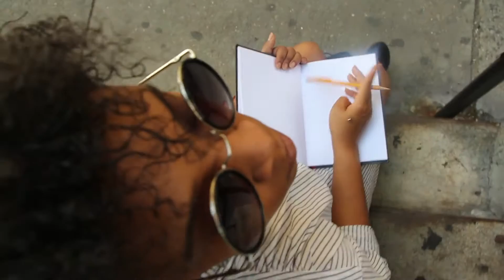Dove | Treshelle’s story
Broadway Actress Treshelle Edmond gives the unspoken life advice on Self Improvement, for those who are going through difficult times. Treshelle is considered a "Triple Threat" in what she does, helping those to overcome depression. She’s now spreading awareness about depression can beautifully transform into "Self Love". With MyBeautyMySay campaign.